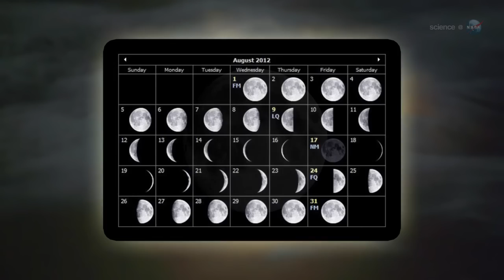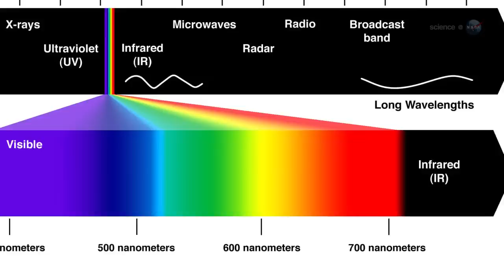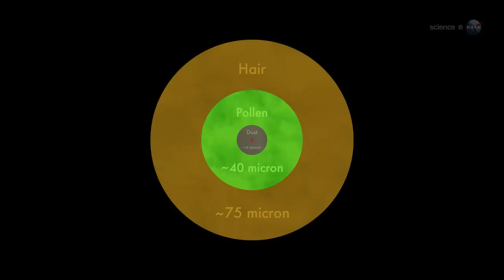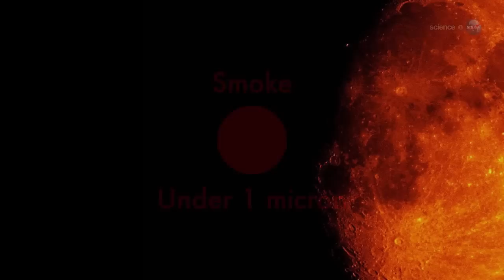Will The Blue Moon Really Be Blue? | Video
The second full moon for the month of August 2012 will occur on Friday the 31st, which is commonly referred to as a 'blue moon'. But will it actually be blue? Or even red?